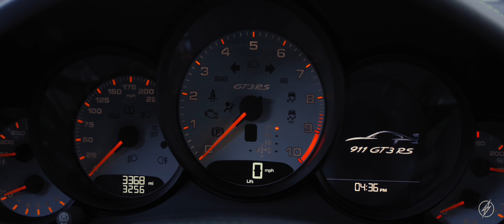Day in the Life at Garage 43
Day in the lift at Garage43
Film by Tadashi Media